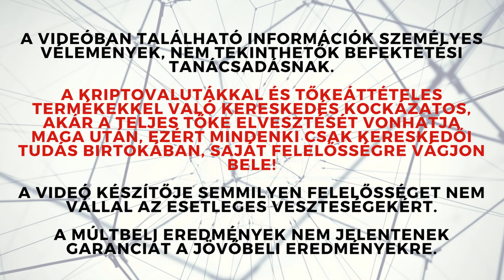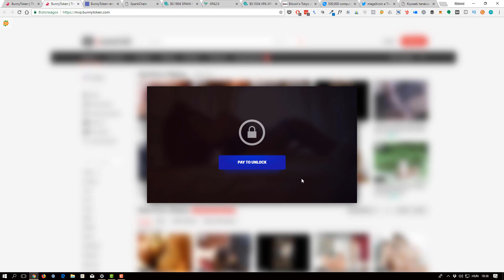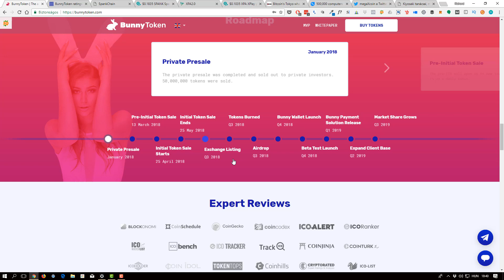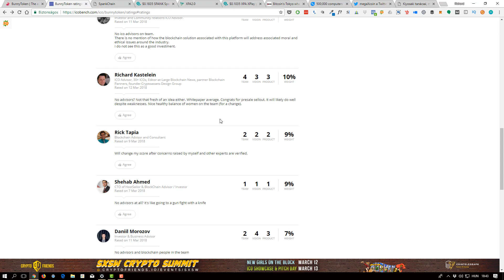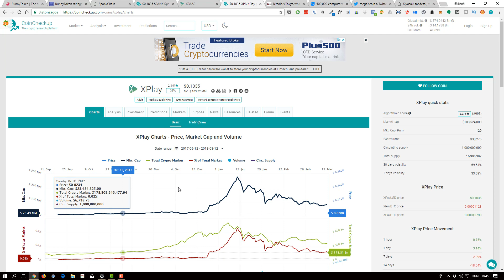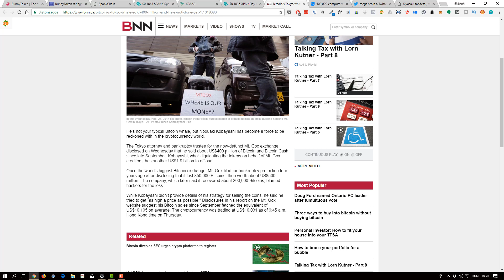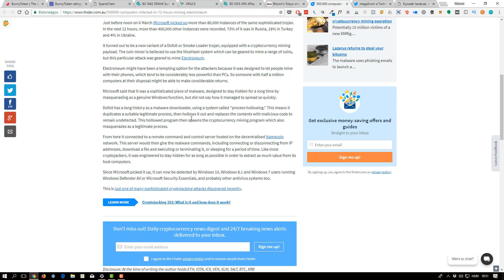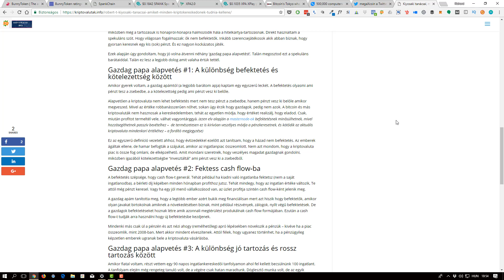Heti kriptohírek 2018 9-10. hét - pornótoken, bitcoin bálna, Kiyosaki és ETN - fx / robot / kripto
A heti videóban átnézzük, hogy szeretnék megreformálni a pornóvilágot a bunnytokennel, hogy ki döntötte be a bitcoin árfolyamát és milyen tanácsot adhat neked egy ingatlanszakértő, Robert T. Kyiosaki a kriptovalutákkal kapcsolatban.